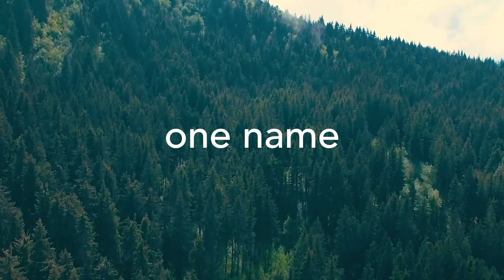Unhindered - Promo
On Sunday, November 4, people from our area will gather at the DeKalb County School Coliseum for a one-night event unlike any other.  Doors open at 5pm and music begins at 6pm.

The event name comes from a story in the Bible. In the book of Mark, Jesus went back to His hometown of Nazareth to teach in the synagogue. People were astonished at his teaching and wisdom - at first. But then the crowd began to question His authority.  "Isn’t this the carpenter? Isn’t this Mary’s son?"

​And the Bible says they took offense at this. It says, "He could not do any miracles there, except lay His hands on a few sick people and heal them. He was amazed at their lack of faith." (Mark 6:5-6)

A group of people in DeKalb County believe that our area is ready for a mighty move of God. We will no longer be hindered by our lack of faith. We believe that individuals, entire families, are desperate to fill a void in their hearts. They are trying to fill it with drugs, sex, alcohol, popularity, material possessions, athletic success, and more!  But, Jesus is the only way to find true satisfaction and fill that vacuum they feel deep inside.

Join us, in faith, on November 4 at 6pm in the DeKalb County School Coliseum for Unhindered.  God is up to something big.